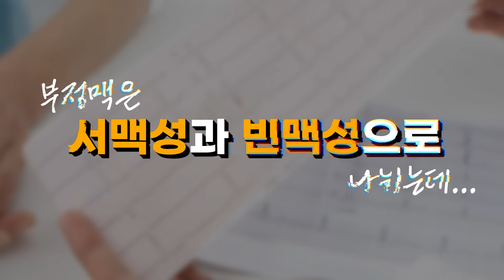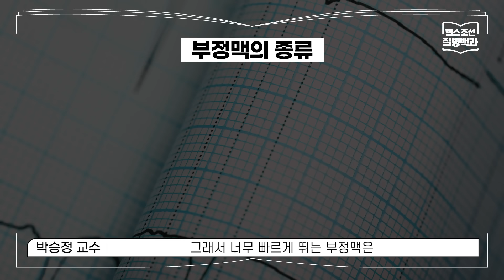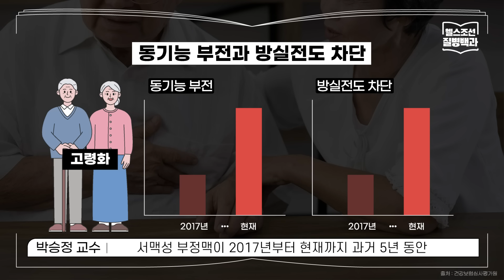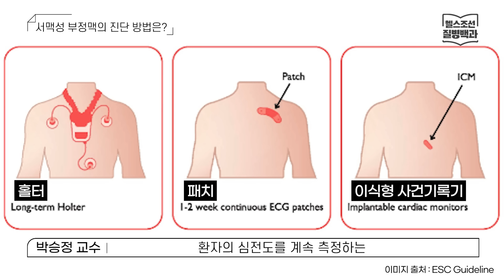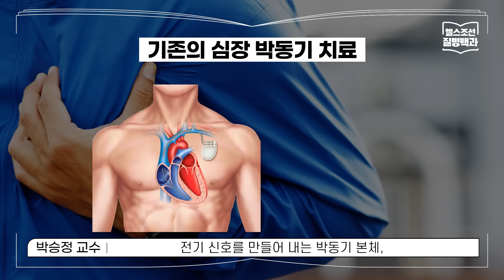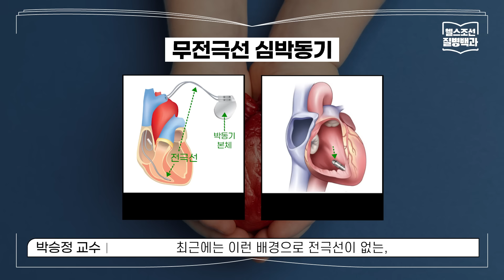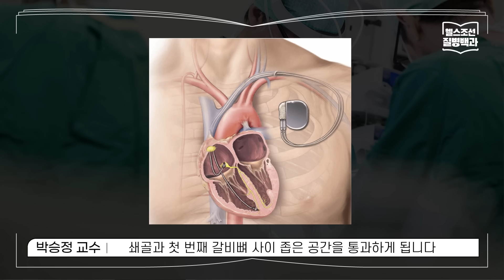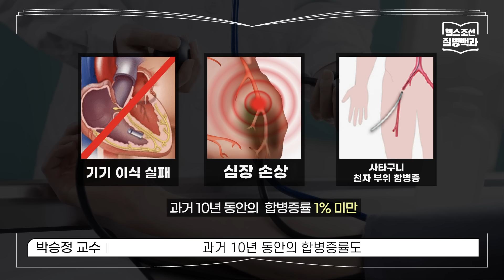심장이 느리게 뛰는 서맥성 부정맥, 증상과 최신 치료법은? | 질병백과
맥박이 분당 60회 미만으로 느리게 뛰는 서맥성 부정맥은 65세 이상에서 발생률이 급격히 증가하는 질환이다. 노화에 따른 퇴행성 질환으로 특히 80세 이상 고령층이 고위험군에 해당한다.

서맥성 부정맥은 심장을 정상적으로 뛰게 하는 동결절이 제 기능을 하지 못하거나 동결절에서 만들어진 전기 신호가 심실로 전달되지 않아 발생한다. 이로 인해 맥박이 느려지게 되고 심박출량 또한 감소하면서 주요 장기의 혈류량이 줄어든다. 주요 증상으로는 어지러움이나 실신, 호흡곤란, 무기력, 운동 능력 감소, 인지 능력의 감퇴 등이 있다.

서맥성 부정맥의 치료는 항부정맥제를 이용한 약물 치료와 인공 심장박동기(심박동기) 이식술인 비약물적 치료가 있다. 일시적이거나 응급상황인 급성 서맥의 경우에는 약물 치료를 시행하지만 장기적인 치료 효과를 위해서는 심박동기 이식술을 권장한다. 심박동기는 심장에 전기 자극을 주어 뛰게 하는 역할을 한다. 심장이 박동을 감지해 박동기에서 나가는 전기 자극을 제어하거나 발생시킨다. 고유한 박동이 정상적으로 유지되지 않을 때만 작동하도록 프로그램되어 있어 안전하다.

최근에는 무전극선 심박동기가 등장했다. 전극선이 있는 심박동기는 흉곽을 절개해 심박동기와 전극선을 연결하는 방식으로 흉터가 생기거나 전극선으로 인한 활동성의 제한, 감염의 위험이 높았다. 무전극선 심방동기는 이러한 문제점을 보완한 최신 치료법이다. 전극선 또는 배터리를 사용하지 않아 활동 제한이 적고 전극선이 노후돼 제거해야할 위험이 적다.

헬스조선 질병백과 서맥성 부정맥 편에서는 삼성서울병원 박승정 교수에게 서맥성 부정맥의 원인과 증상, 최신 치료법인 무전극선 심박동기에 대한 모든 것을 자세히 들어본다.